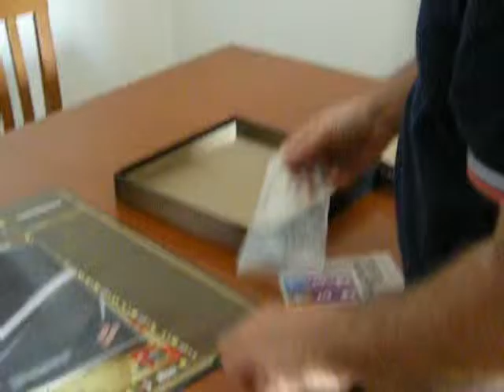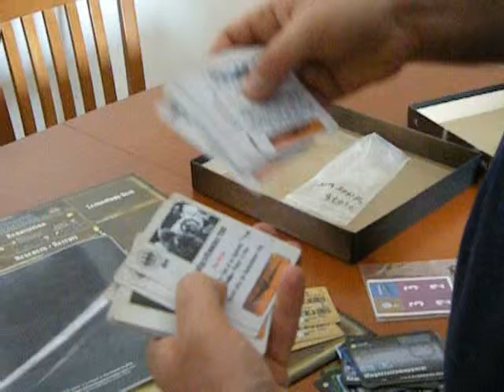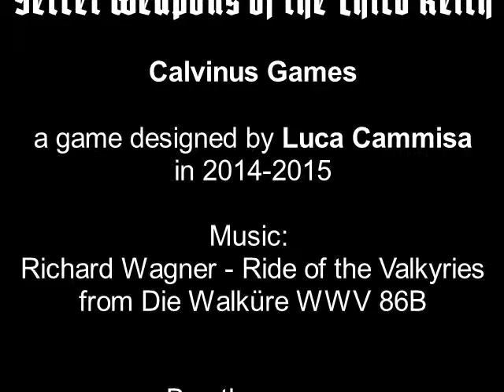Unboxing Secret Weapons of the Third Reich (TheGameCrafter)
This is the unboxing video of Secret Weapons of the Third Reich (TheGameCrafter edition), designed by Calvinus Games.